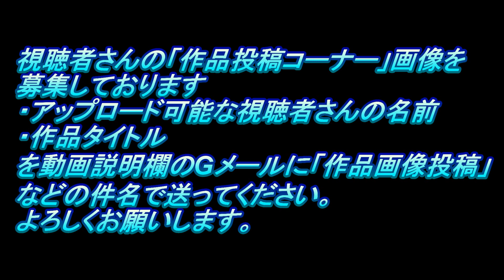#10 MAZDA 787B TAMIYA1/24（なべさんの難しく考えないプラモデル制作記）